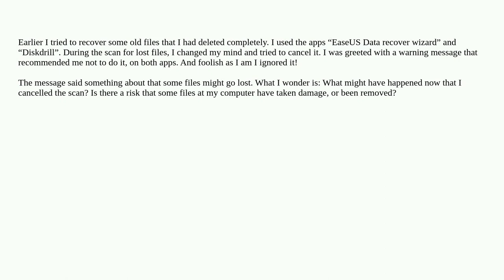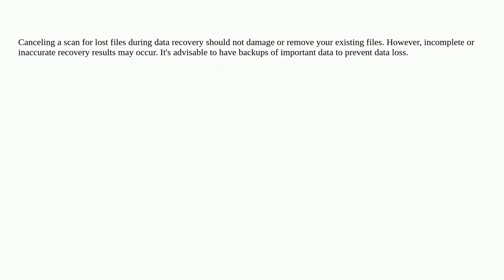Is cancelling scan for lost files dangerous?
A special thanks goes out to the awesome community

  mac hard-drive